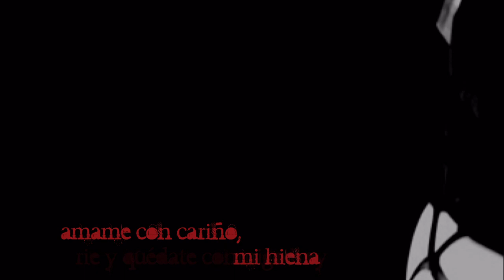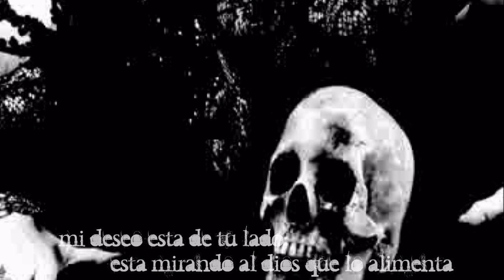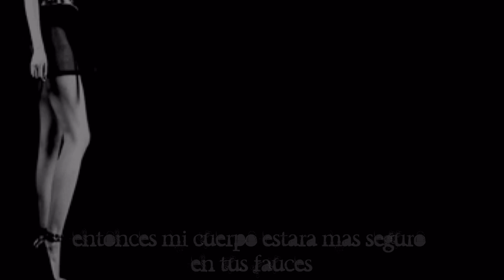Aimless Device - Hyena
1985
Coats of many colours (2010)

lyrics:
love me dearly, my hyena, laugh and stay with me today
eating from and in my hands, I'll watch your eyes hungrily
maybe I will fall and turn to you again
when my eyes are empty, conscience numb
love me here me call
"come"

someday you'll be mine hyena, chewing on a lump of flesh
then my body will be safer in your mouth, holy trash
come and swing your tail, we can turn aside
show your teeth and yellow smile
love me hear me sigh
"come..."

lie down and be still hyena, I support devouring needs
my superstition's on your side, it's looking at the god it feeds
your teeth invite to look for other dying hearts
my part is to track them down
you'll hear me from afar
"come..."

no more lonely nights, no more empty beds
never wonder why everything turns red
come ...
hyena!